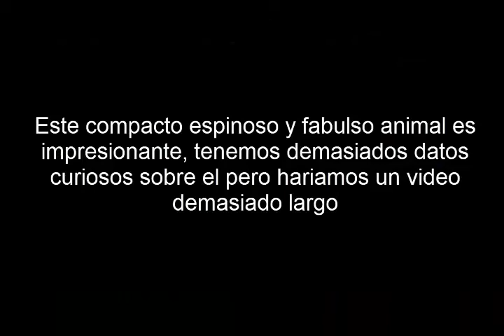Equidna mamífero con pene de 4 cabezas y pone huevos.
El equidna es un mamífero, que tiene muchas carteristas fuera de los común con tan solo verlo despierta curiosidad por sus púas parecidas a los erizos, es un marsupial...